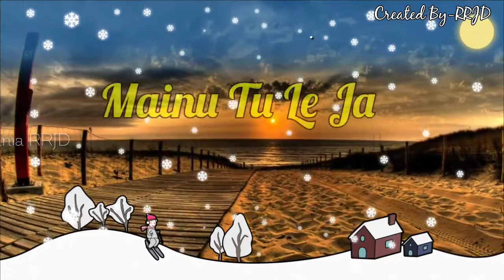Mainu tu le ja kite dur New whatsapp status video 2018♥♥💲